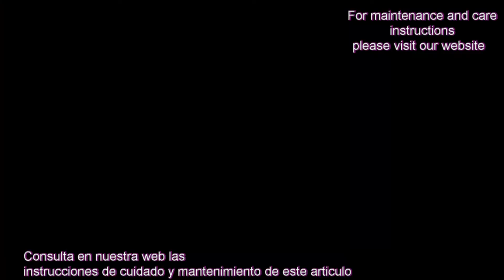Peluca corta LOLY WHISP color 4T30 Star 10 Colágeno